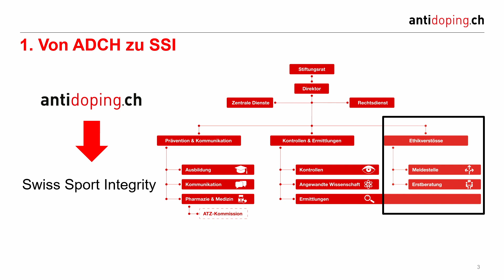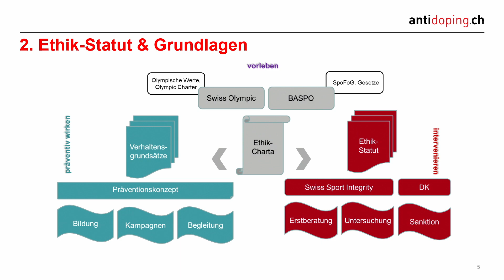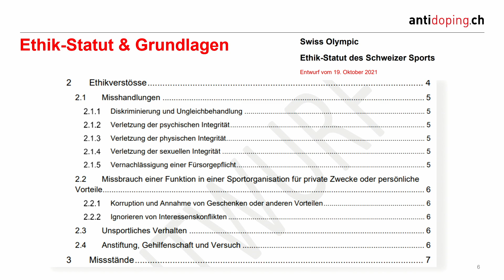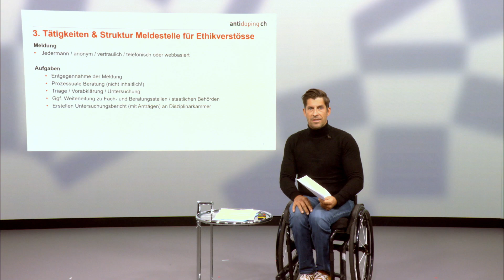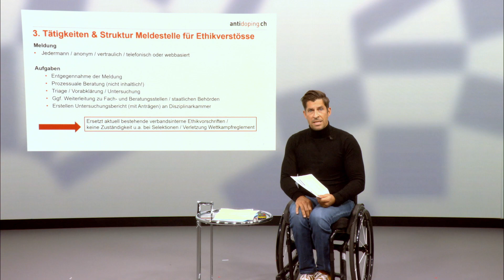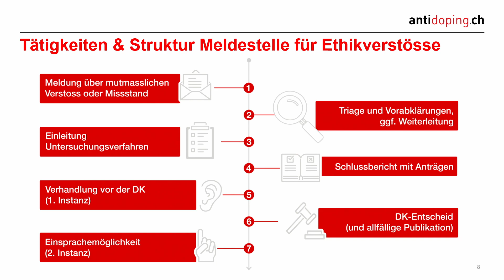Informationen Swiss Sport Integrity - Markus Pfisterer